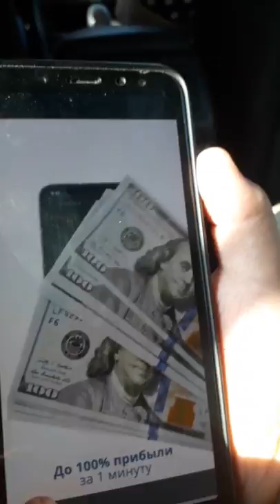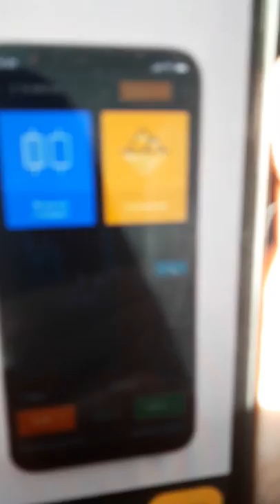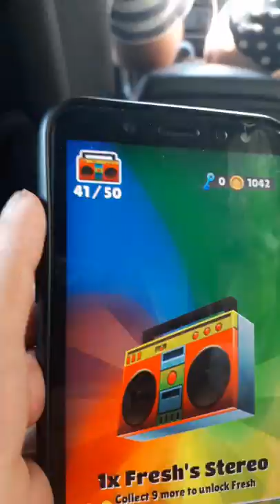Subvays subveys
Subvays   dubveys